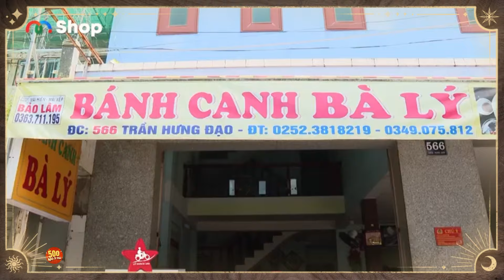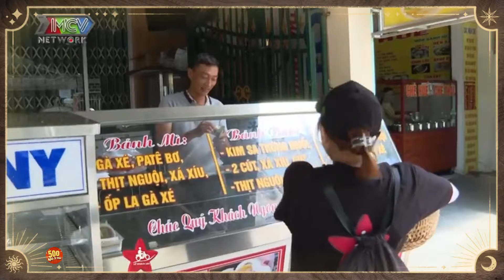Hỷ Khí Dương Dương & Tạ Công Bằng Tấu Hài Cười Hết Nước Chấm !!!